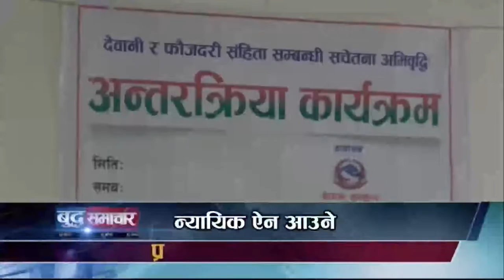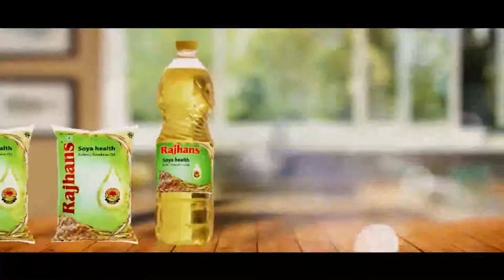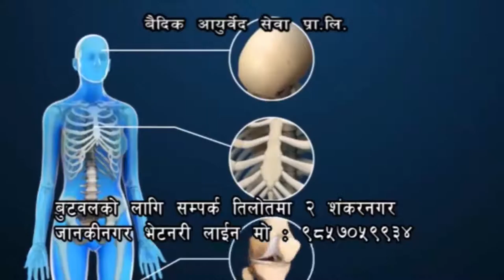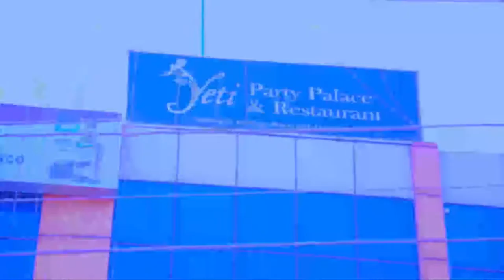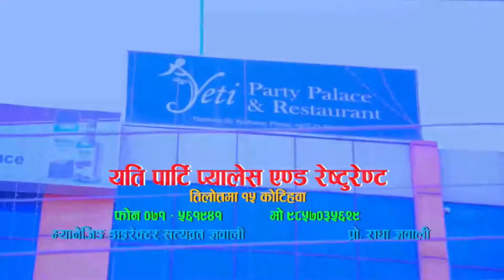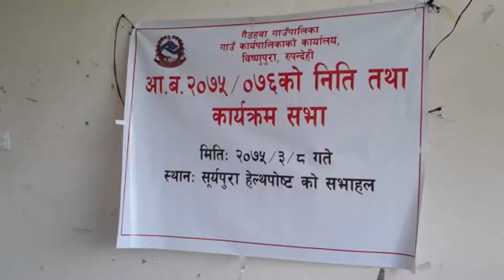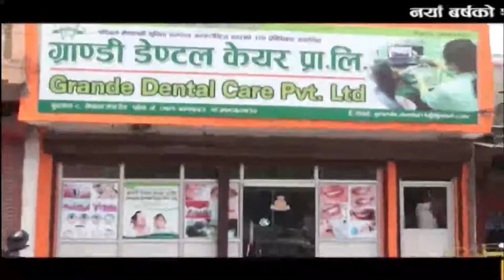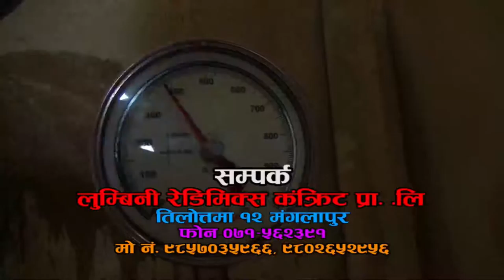बुद्ध समाचार || 2075 Ashar 10 AM || Buddha TV